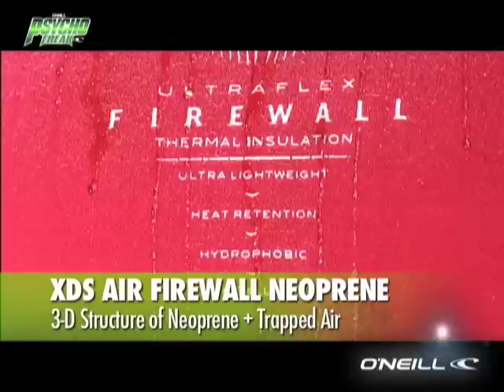O'Neill Wetsuits: The '09 Psychofreak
Eliminate all boundaries with the newest generation of the Psychofreak.  Lighter and more flexible with ONeills new XDS Air Firewall in the chest, back, and lower core and Ultraflex XDS, the industrys premium stretch neoprene, in the shoulders and lower legs makes the Psychofreak the ultimate Coldwater wetsuit.  NO BATTERIES NEEDED!